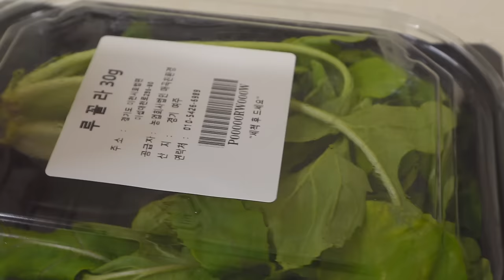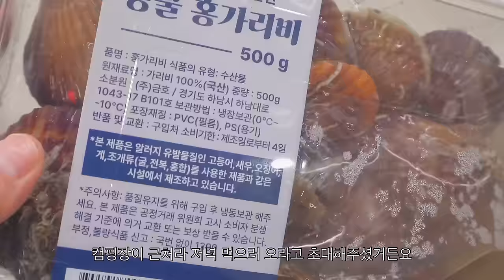ENG) 장사천재 백사장2 메뉴로 일주일 집밥 만들어 먹는 자취 요리 일상. 캠핑 요리는 덤. 치킨김밥, 잔치국수, 짜파구리, 소떡소떡, 비빔밥, 제육볶음, 궁중떡볶이, 루꼴라육전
이번 영상은 일주일 집밥 영상 가져왔어요~
장사천재 백사장을 재밌게 봐서
백사장님 메뉴 따라 집밥 만들어봤어요!
연휴였던만큼 가족들도 만나고
캠핑도 다녀오는 시간 가졌답니다
그럼 이번 영상도 재밌게 시청해주시길 바라면서
모두들 새해 복 많이 받으세요

👇🏻식재료 보관 방법은 아래 링크에서 확인하세요!

ㅣ집밥 메뉴ㅣ
제육볶음, 비빔밥
짜파구리, 단호박조림
궁중떡볶이, 루꼴라육전
어묵탕, 닭꼬치, 삼겹살, 새우, 가리비
소떡소떡, 잔치국수, 치킨김밥

겨울소품 - 플라잉타이거
고양이컵 - 리리키친
주방미니모듈선반 - 나이스눅
하트접시 - 이이공브이샵
카페트 - 더프리그 150x200
잠옷 - 오셀픽, 도씨
슬리퍼 - 라벨라코
목걸이 - S'secondo Heart necklace
이불 - 바자르
고양이베개커버 - 포식스먼스
주방커튼 - 아엠홈 포터리 쉬폰
포스터커튼 - 슬립타이트오브젝트namu
유리원형테이블 - 인블루가구
투명의자 - 바이레스트
의자러그 - 까사 재클린
주방모듈선반 - zar
거실모듈선반 - 오그레
스테엔레스선반 - 블링몬스터즈
아일랜드식탁 - 나무뜰 올리브 1200
아일랜드의자 - 밴프 로이드 바텐체어
벽조명 - 로파서울 블랙 머쉬룸
포스터거울 - postershopkr 포레스트
포스터거울 - 포식스먼스
현무암화분 - 반달플라워마켓
투명화분 - 핫데이썸 슬릿분
팟커버 - 웰컴투씨씨씨 RIRI
팟커버 - 포식스먼스
실버트레이 - 이이공브이샵
엽서 - 쿠나장롱 인테리어엽서
엽서액자 - 이이공브이샵
큐브캔들 - 케이트가든
압축봉 - 썬데코168~300
압축봉홀더 - 코멧
압축봉고리 - 썬데코 25mm